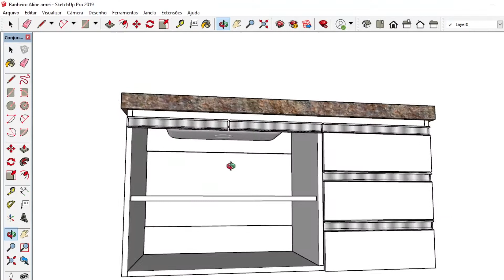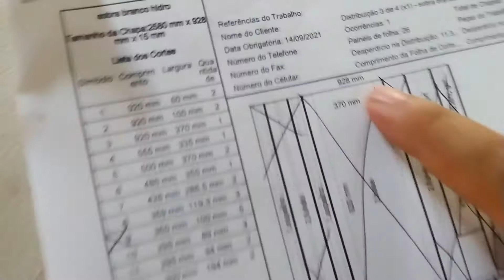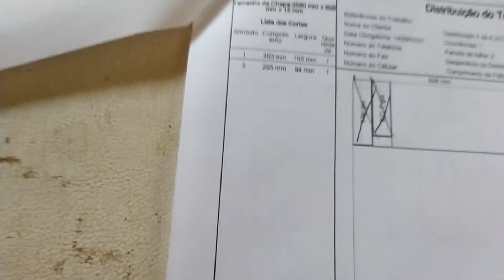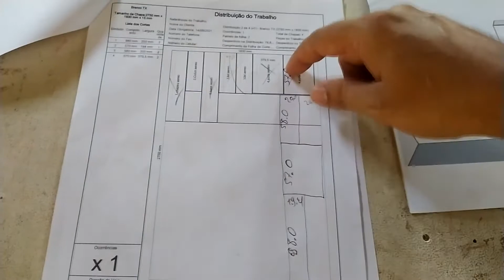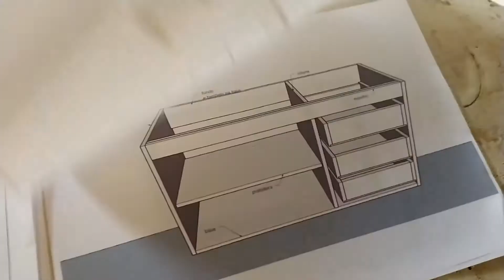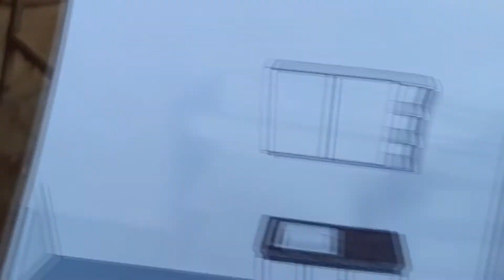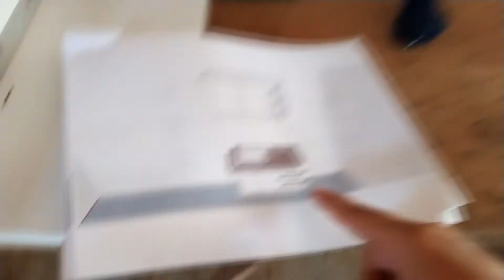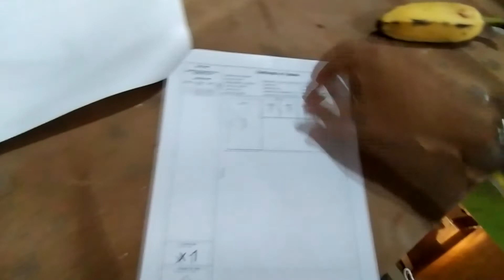ARMARIO para banheiro feito sob medida | ATUALY MARCENARIA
00:01 INICIO
1:40 Projeto virtual
3:06 Mostrando o plano de corte
6:00 Total de chapas no corte
6:43 Primeiro movel pronto
8:45 Erro encontrado kkk
9:40 Movel inferior inicio
10:02 Detalhe nas gavetas
11:52 Gavetas já instaladas
12:44 Detalheno furo da dobradiça
12:59 Hora do cafe kkk
13:27 Movel pronto
14:50 Detalhes nao visto

Fala pessoal, beleza?  neste video mostro os detalhes da fabricaçao desse movel para banheiro, mostro a quantidade de chapa que pegou e detalhes do projeto e fabricação, espero que gostem, nao esqueça de deixar sua opinião sobre nosso video,ABRAÇOO!!